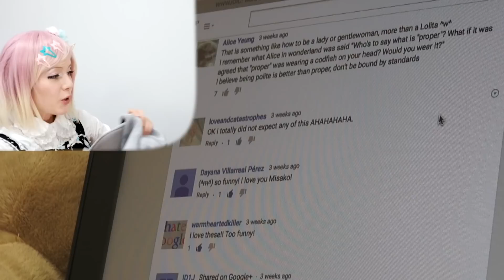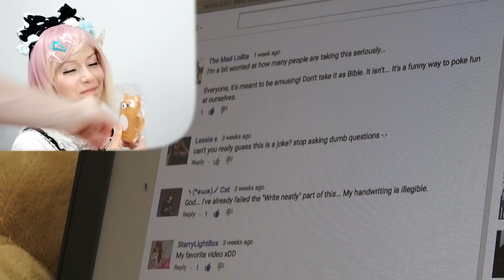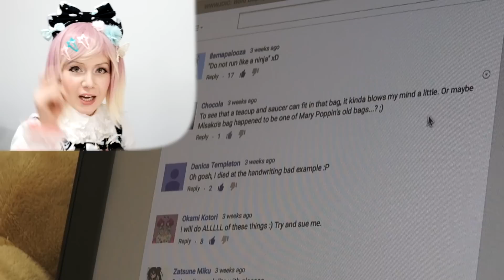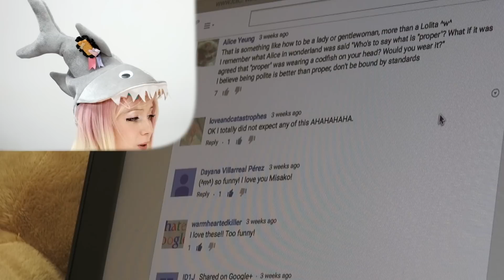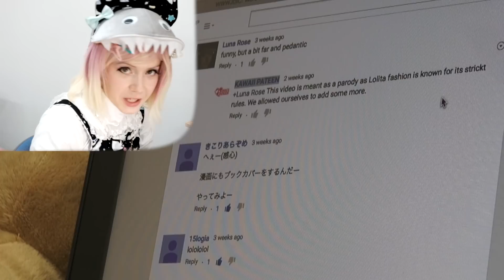REACTIONS to Kawaii Lolita FORBIDDEN BEHAVIORS by Japanese model Misako｜青木美沙子ロリータお作法動画のユーザコメント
☆Cathy Cat's YouTube Channel is here:☆

Have fun with Fashion!
- KAWAII♥ PATEEN -
Everything kawaii, Street fashion snaps, makeup tutorials and cosplay in TOKYO!!